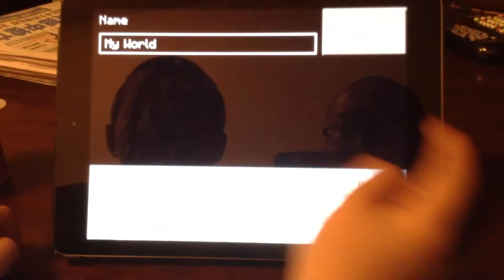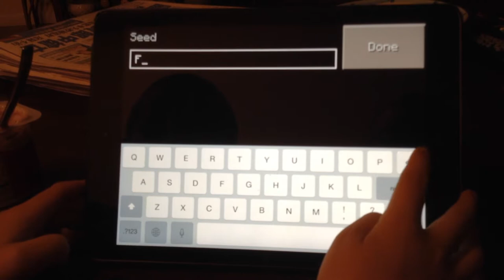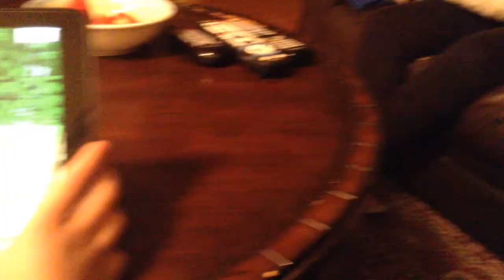Minecraft pe: humble beginnings! [1]